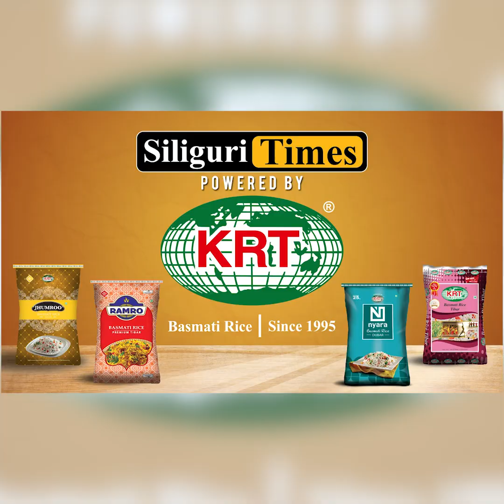From a security guard to political contender in Panchayat elections (Bangla)